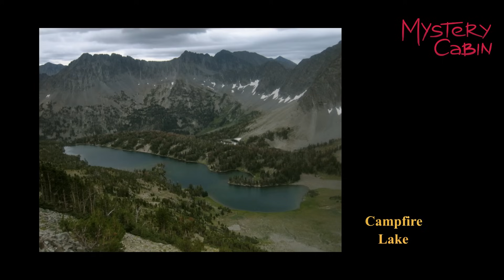Aaron Hedges - zaginiony myśliwy i dziwne ślady w górach - Mystery Cabin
Drodzy, jeżeli ktoś z Was chciałby wesprzeć moją pracę to proszę o symboliczną kawkę

Historia zaginięcia Aarona Hedgesa, 38-letniego myśliwego, w Górach Szaleńców w Montanie.

Muzyka
@CO.AG Music

Asia